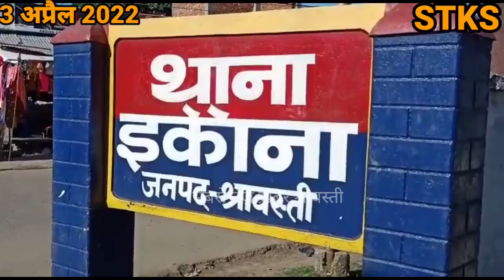मैक्स गाड़ी ने बाइक को किया छतिग्रस्त